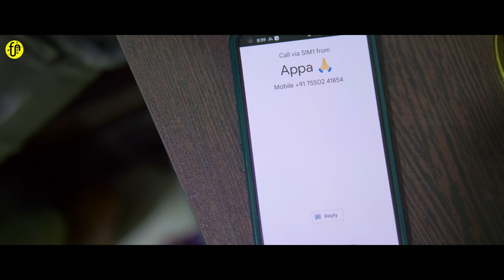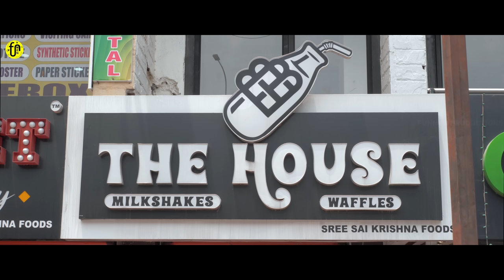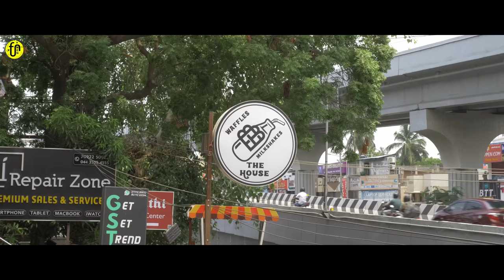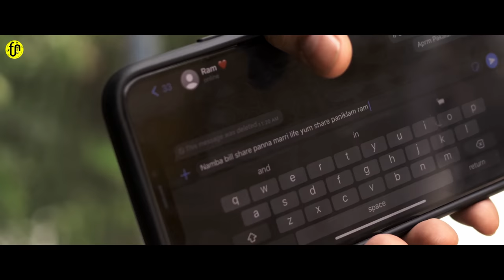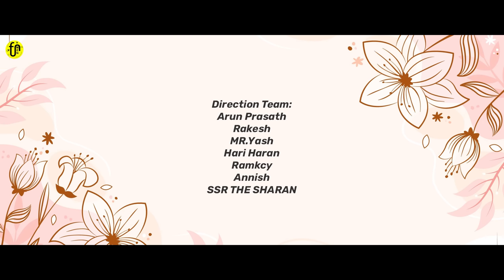Kadhal Kanavae | Tamil Love Concept Video | Ft. Janakiraman, Ridu | Funmen Productions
A Girl and Boy meets after a breakup and share their pain and what happened next..?

Kadhal Kanavae is a feel good tamil love concept video presented by funmen productions.

Every Friday 4pm New Tamil Love Concept Video will be Released.